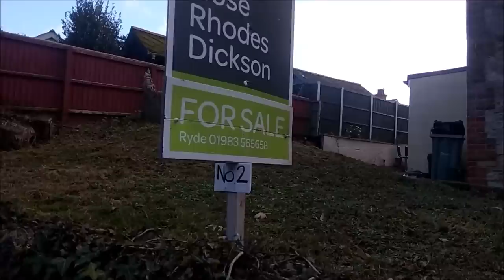ПОЧЕМУ МОЯ СОСЕДКА НЕОЖИДАННО ПРОДАЁТ КВАРТИРУ.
Хочу рассказать подробно о доме, в котором   я живу, виды английской собственности, Лендлорды, договора на обслуживание, плата за содержание квартир и цены на недвижимость в настоящий момент.